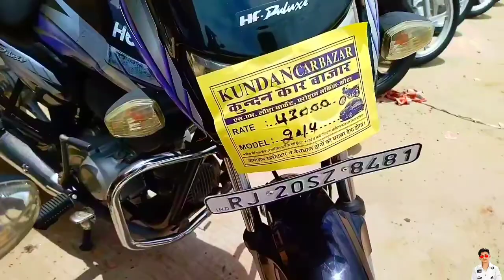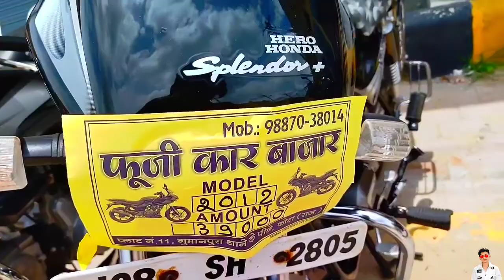17 हजार मे बाइक ले जाओ | Second Hand Bike Market In Kota | Old Bike Market In Kota | Kota Bike Bazar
17 हजार मे बाइक ले जाओ | Second Hand Bike Market In Kota | Old Bike Market In Kota | Kota Bike Bazar

Address- Udhyog Nagar Thana dcm Kota Industrial Area, Kota, Rajasthan 324007

keyboard search-
second hand car market in Kota
hariom vlogs 3.0
Second hand bike in Kota
Kota bike market
Kota car market
ktm rc200
cheapest bike market
bike market in delhi
second hand bike market
hidden car market
latest model bikes
splendor
second hand bike Kota
used bike in up
lucknow bike market
purani bike in Kota
second hand bike price in Rajasthan 2022
second hand bike in delhi
bike market

hariom rathor